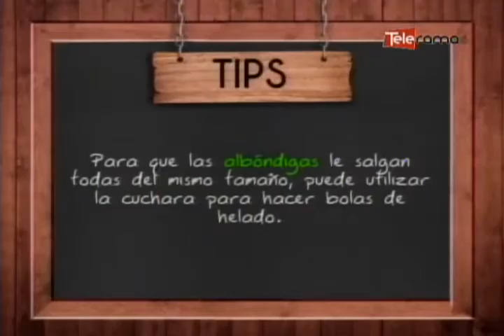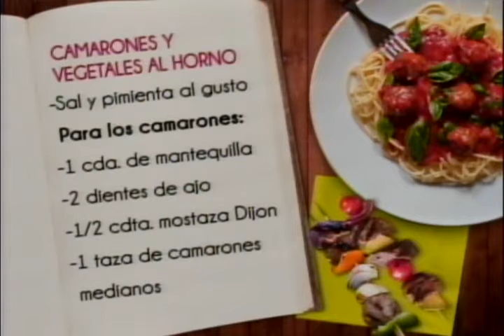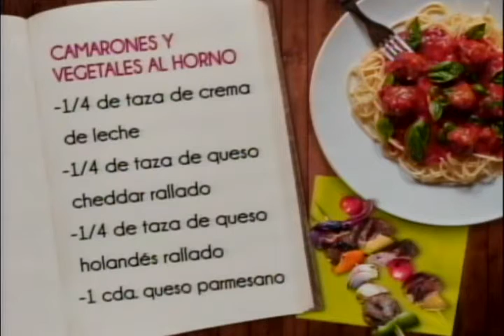Camarones y vegetales al horno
Ingredientes:
10 puntas de espárrago
Agua c/n
Sal al gusto
2 hongos portobello
1 cucharada de aceite de oliva
1 diente de ajo
Sal y pimienta al gusto
Para los camarones:
1 cucharada de mantequilla
2 dientes de ajo
1/2 cucharadita de mostaza Dijon
1 taza de camarones medianos pelados
1/4 de taza de crema de leche
1/4 de taza de queso cheddar rallado
1/4 de taza de queso holandés rallado
1 cucharada de queso parmesano

Preparación:
PASO 1. Blanquear los espárragos es agua hirviendo con sal, cortar cocción y reservar.
PASO 2. Cortar los portobellos en láminas y reservar.
PASO 3.  Calentar aceite y perfumar con un diente de ajo picado, saltear en este aceite los espárragos y los portobellos y sazonar condal y pimienta, colocarlos de base en una cazuela para horno.
PASO 4. Calentar mantequilla y sofreír el ajo, agregar los camarones, la mostaza, sal y pimienta